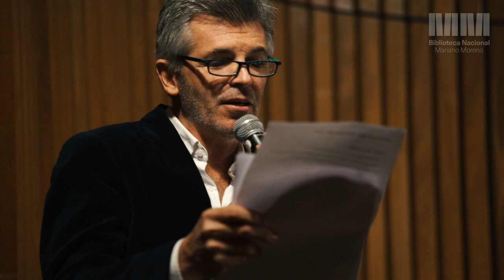Música XL. Orquesta Escuela de Tango Emilio Balcarce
La Orquesta Escuela de Tango Emilio Balcarce es una iniciativa pedagógica creada en el año 2000 que depende de la Dirección General de Enseñanza Artística del Gobierno de la Ciudad de Buenos Aires. Este proyecto propicia la reunión de distintas generaciones de músicos, posibilitando la transmisión del legado cultural de los grandes maestros. En la Orquesta Escuela los estudiantes tienen la oportunidad de tocar los arreglos originales de las orquestas de los años 40 y 50, aprendiendo de los músicos de aquella época que hoy siguen en actividad, mientras son guiados por la experiencia de importantes profesionales de la nueva generación.

La orquesta es dirigida por el maestro Víctor Lavallén, quien fuera bandoneonista de la orquesta de Osvaldo Pugliese y arreglador de muchos de los temas más emblemáticos del repertorio de don Osvaldo, como "Gallo ciego", "Bandoneón arrabalero" y "Lorenzo".

Director: Víctor Lavallén.

Bandoneones: Ramiro Boero (solista), Nicolás Di Bella, Stine Helkjær Engen, Nicolás Ledesma, Manuel Momo, Natsuki Nishihara y Clara Stern.

Violines: Guillermo Rubino (solista), Dalila Álvarez, Cecilia Florencia García, Lucía Kohan, Gonzalo Lesta, Luis Ramírez, Pedro Sotelo y Santiago Zamboni.

Violas: Flor Gómez y Lucas Rodríguez.

Chelos: Francisco Cadierno y Noelia Capucho.

Piano: Sumi Lee y Yazmina Raies.

Bajos: Andrés Almanza y Yoon Jeong.

Equipo estable de la Orquesta Escuela de Tango Emilio Balcarce

Director artístico: Ignacio Varchausky.

Director musical: Víctor Lavallén.

Docente de violín: Guillermo Rubino.

Docente de bandoneón: Ramiro Boero.

Docente de piano: Cristian Asato.

Docente de contrabajo: Patricio Cotella.

Coordinación: Ana Di Toro.

La orquesta presenta como director invitado a José "Pepe" Colángelo, quien tiene un largo recorrido con el tango. Además de tocar en la última orquesta de Aníbal Troilo de 1969 a 1975, participó en la orquesta de Leopoldo Federico y formó en 1969 su emblemático cuarteto. También acompañó en distintas formaciones a voces como las del Polaco Goyeneche, Susana Rinaldi, Alberto Marino, Héctor Mauré, Raúl Berón, Alba Solís y Nelly Vásquez.